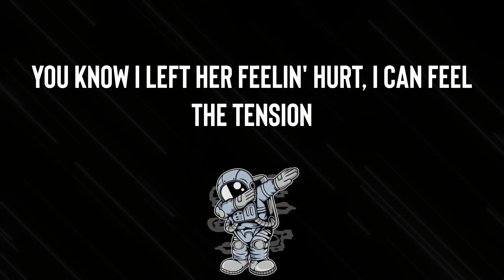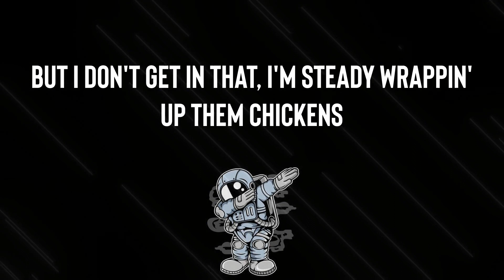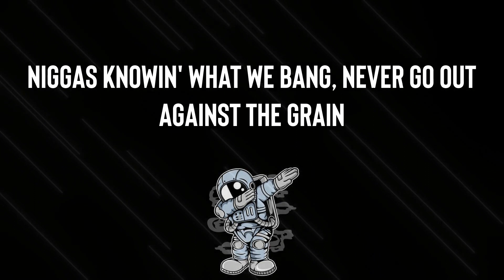Real Boston Richey - Keep Dissing 2 | I'll blow that shit, bitch, I ain't stingy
Listen to the newest rap and hiphop music on Gud Fart! Hear your favorite songs from some of your favorite hiphop artists! We provide you with the hottest new songs, new music videos, albums, mixtapes and live performances.